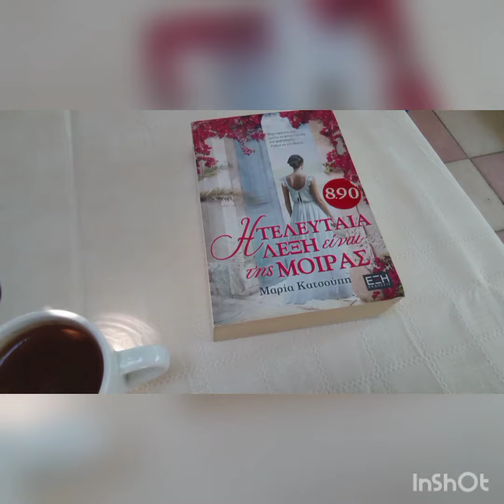Mini Vlog (Τα φυτά μου ) λίγο περιποίηση